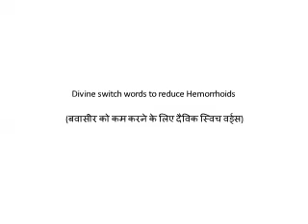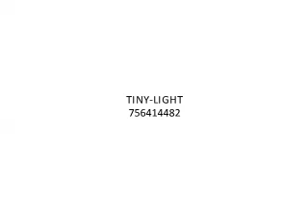बवासीर को कम करने के लिए दैविक स्विच वर्ड्स (Divine switch words to reduce Hemorrhoids)